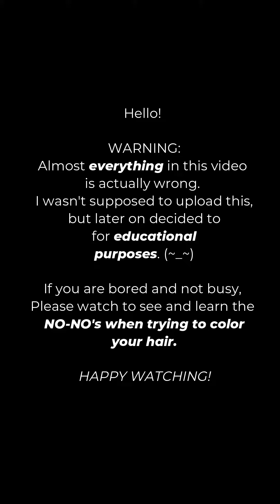[Quick Video] The No-no's when coloring your hair (BLUE) (~_~)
Haaaalllooo Everyone! And again, I haven't uploaded anything since I literally have no free time on my hands at the moment.  This is an old video from months back. It's filmed in portrait mode because this is the in between the video I did for Colored Hair Community PH's Pass The Brush Video Project last July 2020.

Music used on all vlogs:
Intro and Outro: Composition by Dodge Carpio

FOLLOW THE SOCIALS TOO!
Music on all vlogs:
Intro & Outro by Dodge Carpio
Others: LiQWYD - Memories / Time / Coffee